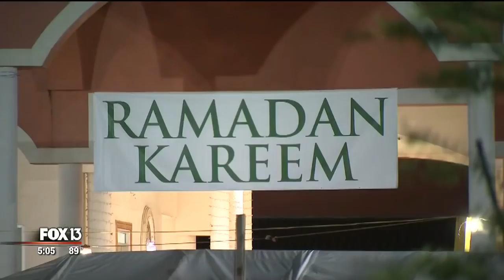Argument leads to deadly shooting at Tampa mosque, deputies say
A Ramadan dinner and prayer service at a Tampa mosque was marred by a deadly fight between two men attending the events.

The argument lead to a deadly shooting in the parking lot of the Islamic Society of Tampa Bay's mosque, according to the Hillsborough County Sheriff’s Office. An off-duty deputy was wrapping up his security detail at the mosque when gunshots were heard from the parking lot. The deputy found one individual holding a gun while another man was injured after being shot at least two times, officials said.